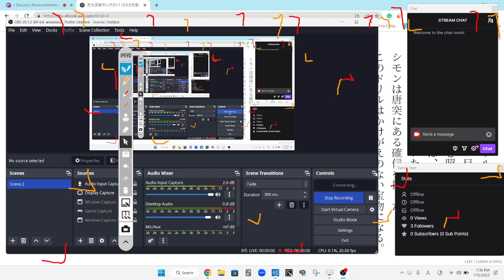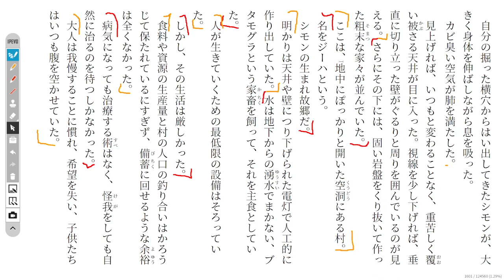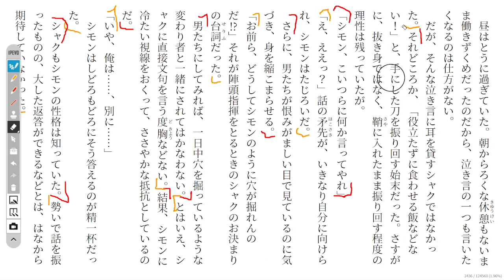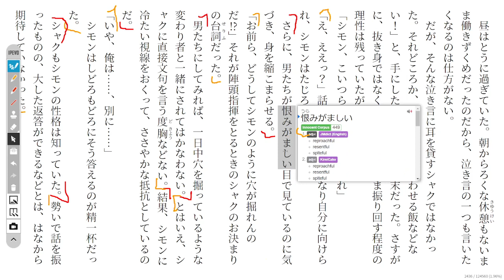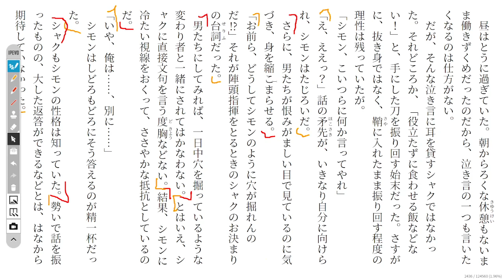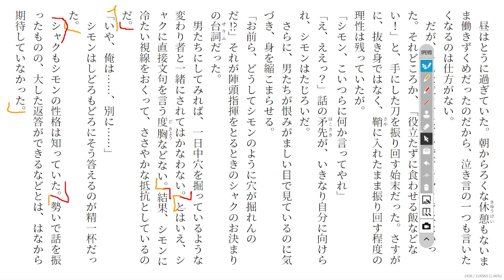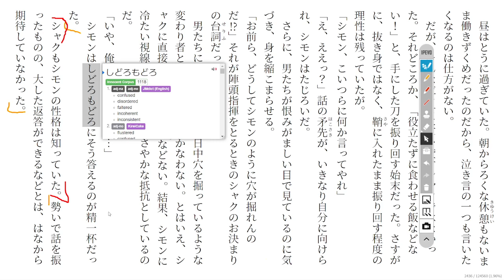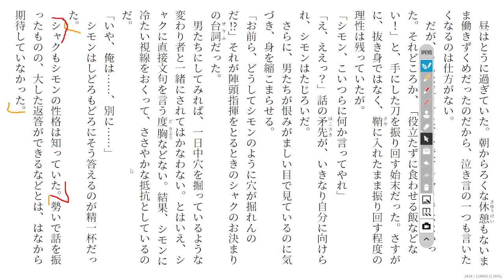Gurren Laggan 2 天元突破グレンラガン1 Reading Discussion (ガガガ文庫)